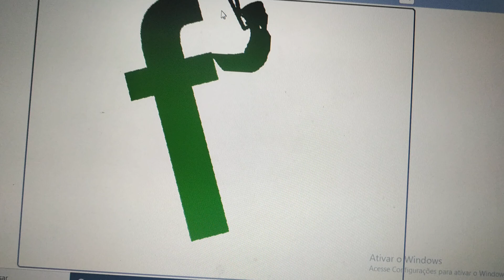the tvokids show(3)